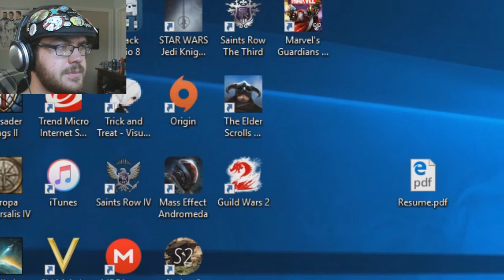I Will Have Friendship: JAC Plays RWBY Vale of Darkneww (PT 4)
Grab all the friends!